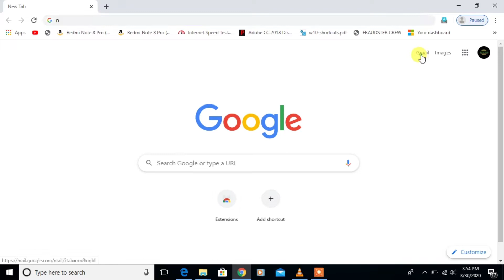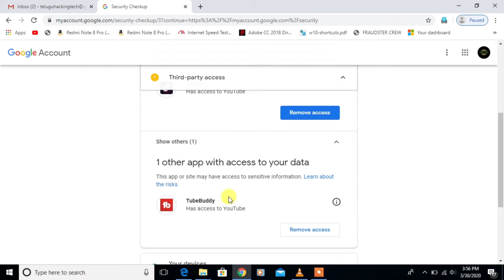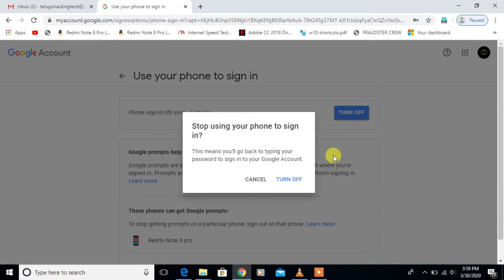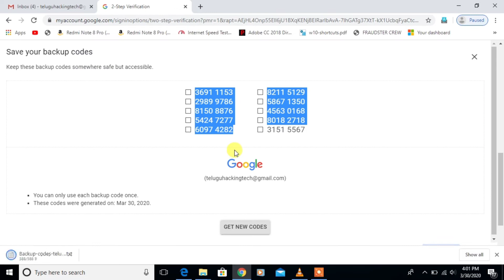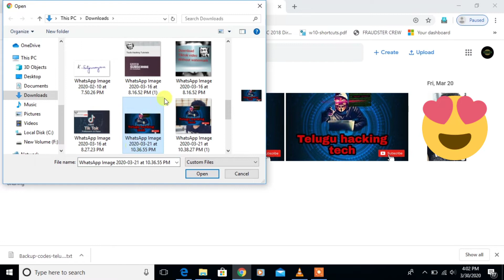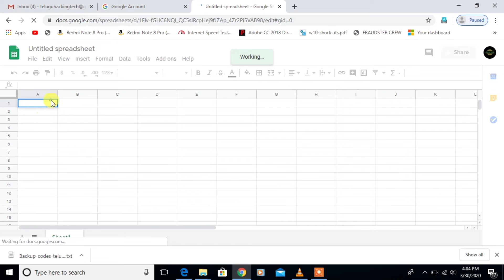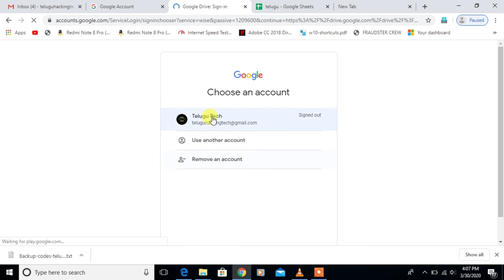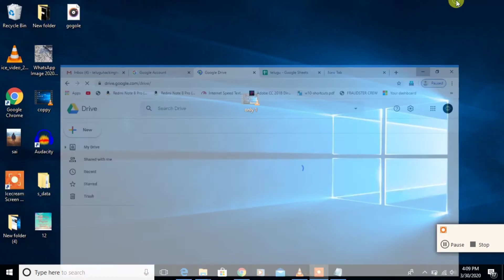How To Protect Your Gmail Account How To Share Files and Folders In Google DriveTutorial telugu 2020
Google drive
Google photos
Google drive
Google contact
Google security account
how to protect Gmail account
Google history
Google map
drive sharing
photo sharing
create folder
Telugu tutorial

Beginner's Guide to Google Drive for Mac - Backup and Sync Tutorial

Copy

Edit Excel Files in Google Drive Using Google Sheets - Full Feature Comparison

Copy

Google Forms Full Tutorial From Start To Finish - How To Use Google Forms

Copy

Google Drive Tutorial - Creating and Uploading Files and Folders

Copy

How To Share Files and Folders In Google Drive - Full Tutorial

Copy

Google Drive: Managing and Organizing Files

Copy

15 Functions in Google Sheets You NEED to know!

Copy

15 Functions in Google Sheets You NEED to know!

Gmail and Google Accounts Security checkup tips and tricks for Security

Copy

How to Fix Security Issue Found On your Google Account (Android/PC)

Copy

How to Manage Your Google Privacy & Security Settings

Copy

How to secure google account

Copy

How to Safe or Secure & Protect Gmail or Google Account from Hacker

Copy

How to TURN OFF 2 Step Verification in Gmail 2018

Copy

How to Setup Gmail 2-step Verification - 2016 || Bangla Tutorial

Copy

how to Change your gmail security question

2-Step Verification with Google Prompt | Ting Tip

Copy

How to setup 2 step verification for Playstation

Copy

How to set two step verification in Google account.

Copy

Copy

2-Step Verification with Google Authenticator | Ting Tip

Copy

How to Use Google Authenticator

Copy

How to skip two step of verification step in GMAIL

Copy

How to Make a Mailing List in Gmail

Advanced Google Drive : Tips Tricks and Tools

Copy

Google Drive - Full Tutorial 2020

Copy

Google Drive Tutorial: Top 10 Tasks

Copy

How to Hide Files inside Google Drive

Copy

Google Drive Full Tutorial From Start To Finish - How To Use Google Drive

Copy

What is Google Drive and How Does It Work - Updated for 2019

Copy

How to Share Google Drive Files & Folders with a Link

Copy

Beginner's Guide to Google Drive for Windows - Backup and Sync Tutorial

How I Use Google Photos

Copy

Google Photos App Review and Features (2019)

Copy

Top 5 Hidden Features in Google Photos

Copy

Google Photos Is The Future of Gallery [App Review #2] Google Photos Review and features in Hindi

Copy

Google Photos | How to Enable People & Pets Recognition

Copy

Google Photos Color Pop Feature | Use any Smartphone - 2019

Copy

Google Photos How to Use the Archive Feature

Copy

The Best Google Drive Features

Copy

Unlimited Google Drive Storage FREE 2020

Copy

I Hope Google Doesn’t Ban Us... - Abusing Unlimited Google Drive

Copy

Google Drive or OneDrive: How to choose the right cloud storage | ZDNet

Copy

Introduction to G Suite (Google Apps)

Copy

Copy

Use Google Contacts Like a Pro

Copy

6 Powerful Google Keep Add-ons (And Two Hidden Features)